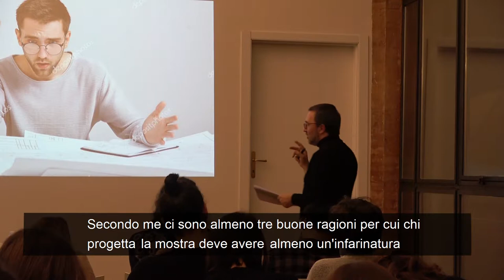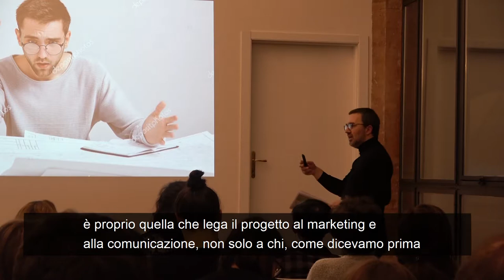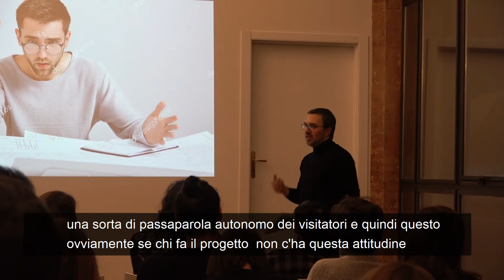Perchè chi progetta una mostra deve essere attento al Marketing e alla Comunicazione?